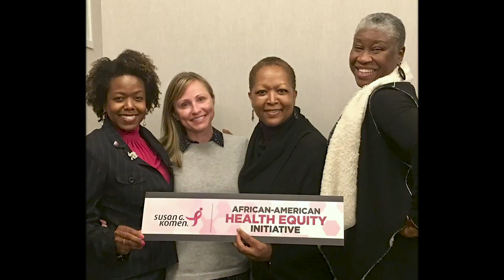Reducing Disparities in Health Equity with the Susan G. Komen Foundation | Georgia-Pacific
African-American women are often diagnosed younger and with more aggressive breast cancers than Caucasian women. Susan G. Komen is working to reduce disparities to achieve breast health equity for African-American women. Georgia-Pacific is passionate about our continued partnership towards this goal.

We invest in organizations that seek to break down barriers to education, ensure equal justice, address persistent poverty, and promote understanding between people of different races, backgrounds, and perspectives. Our vision of a just society where everyone has an opportunity to reach their full potential is at the heart of our people and our work. As committed corporate citizens, we’ll continue to do our part to fight for the equal rights for all and an unmovable belief in the inherent dignity of every person.

At Georgia-Pacific, we know strong communities make life better for everyone: our employees, our neighbors, and our customers. Established in 1958, the Georgia-Pacific Foundation sets aside resources to improve life in the communities where we operate. We’ve worked with thousands of outstanding community-based programs, service projects and disaster relief efforts, focusing our investment in four areas we believe make the most impact: education, environment, enrichment and entrepreneurship.